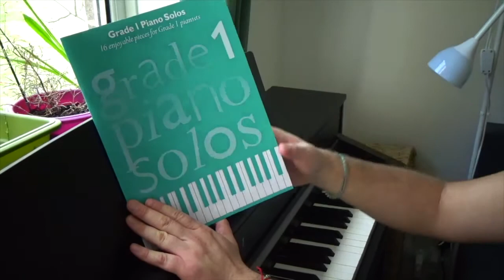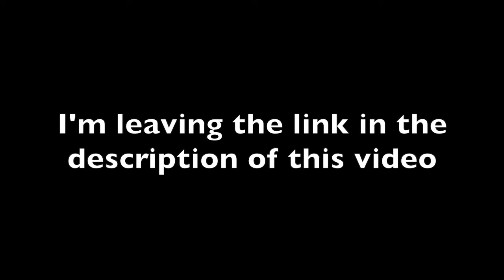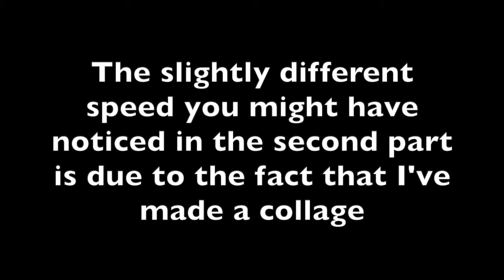"Amazing Grace" from "Grade 1 Piano Solos" - PERFORMANCE - Original and slow speed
Watch this video to hear how will sound "Amazing Grace", in the arrangement published on "Grade One Piano Solos, 16 enjoyable pieces for Grade 1 pianists".
In my performance you'll get the piece played at original and slow speed.
If you are looking for the detailed tutorial where I explain in a simple and comprehensible way how to study the piece, please click on this link

Study how to play piano music on my YouTube Channel: I will be explaining the notes you will have to play, the value / length of the notes, the rhythm, the fingering, the interpretation and much more.

Gianluca

P.S.